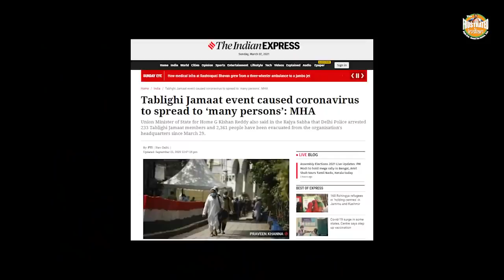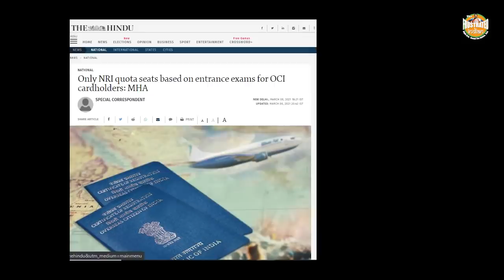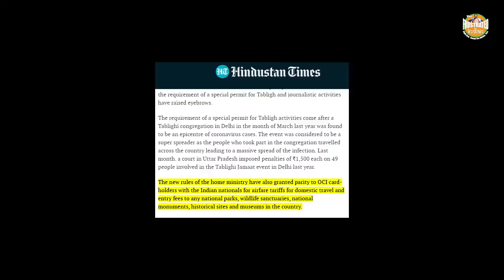No journalism or conversion without permission – चलेगा देशविरोधी एजेंडा तो बजेगा डंडा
मोदी सरकार ने विदेश में रहने वाले भारतीय नागरिकों और OCI कार्ड धारकों के लिए नए नियम कानून लागू कर देश विरोधी तत्वों, और फेक न्यूज़ फैलाने वालों को बड़ा झटका दिया है.
सरकार के इस नए नियम के अनुसार धार्मिक से लेकर सांस्कृतिक और सामाजिक आयोजन के नाम पर भारत विरोधी एजेंडा चलाने वालों के खिलाफ सरकार एक्शन ले सकती है।
द वायर के संस्थापक संपादक सिद्धार्थ वरदराजन और सोनी राजदान जैसे लोग देश के  बाहर बैठकर भारत विरोधी एजेंडे को हवा नहीं दे पाएंगे!